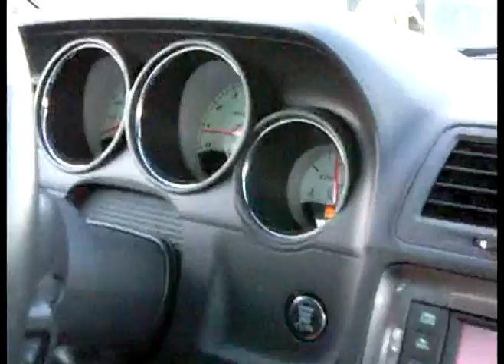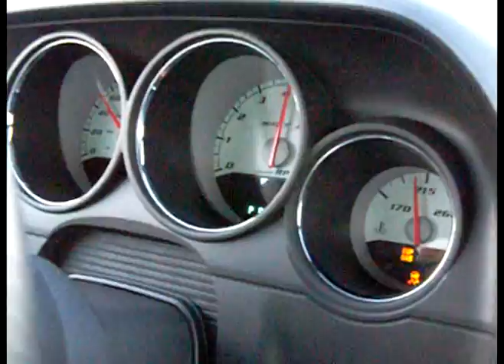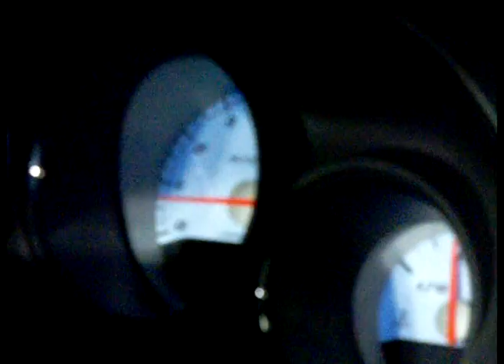2008 Dodge Challenger SRT8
At Racelegal.com Friday night 8-6-2010 I had a chance to ride in a 2008 Dodge challenger srt silver with black hood stripes 6.1 hemi, five speed auto stick, predator chip, K&N cold air, cat back exhaust electronic cut outs with
305/20 drag radials, driver Ed Moody. we ran 8.685, 8.691 on the 1/8 mile.